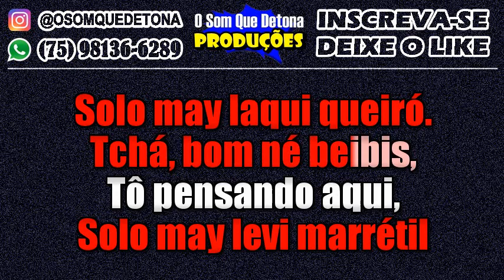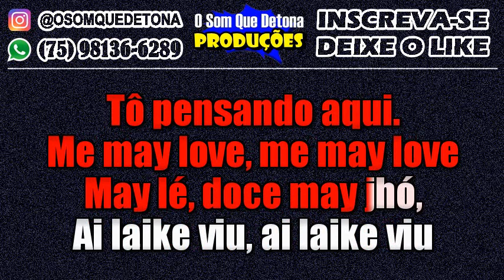KARAOKÊ DE XOTE - SOLOMALEVI - INTERNACIONAL - TÔ PENSANDO AQUI (CACHORRÃO DO BREGA)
PRODUÇÃO: O SOM QUE DETONA
TECLADO: YAMAHA PSR E443 - KIT SAMPLES KONTAKT ROBÉRIO E SEUS TECLADOS